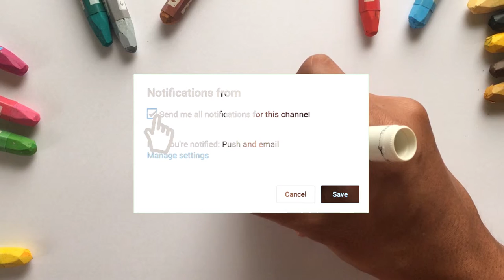Menggambar & Mewarnai SBY versi untuk Anak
Hey kali ini kita belajar Menggambar & Mewarnai SBY dengan crayon Titi bersama anak-anak TK A & TK B. Ayo ajak anak-anak yang lain untuk bergabung untuk belajar menggambar & mewarnai.